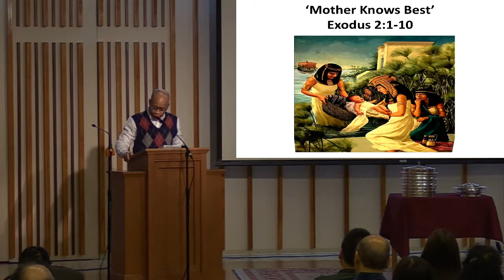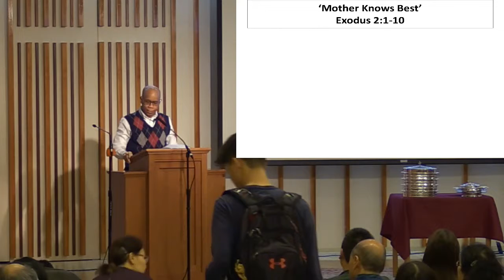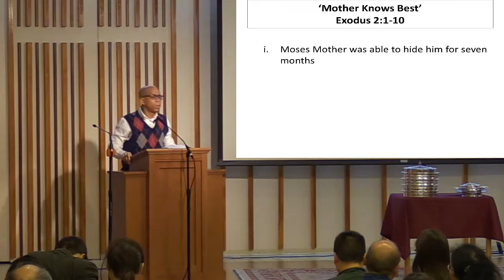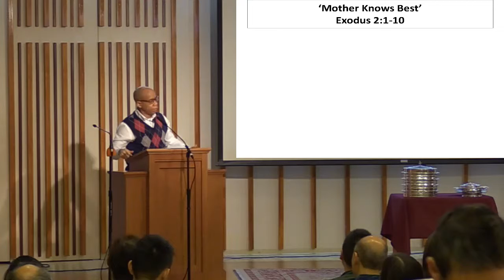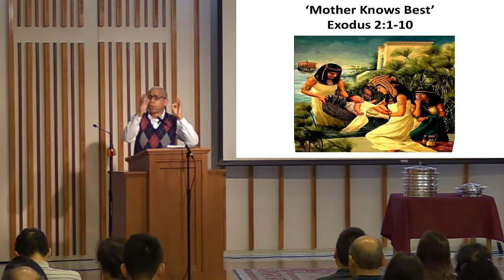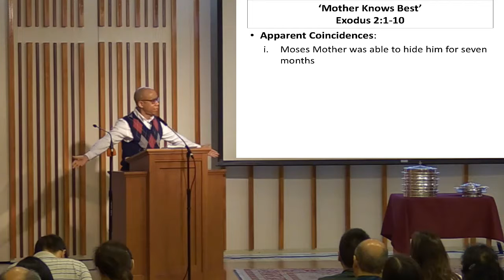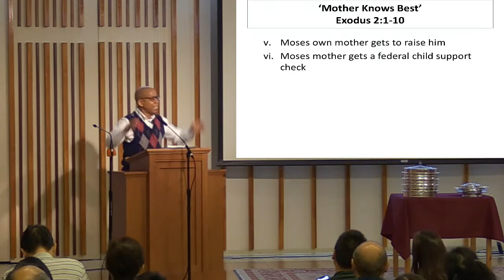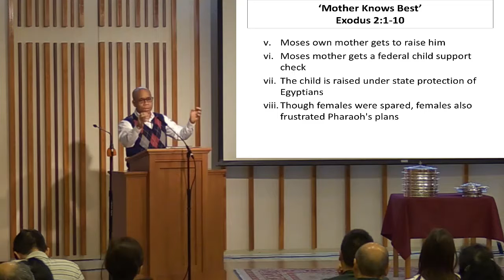2019-05-12-Mother Does her best-Exodus2:1-10